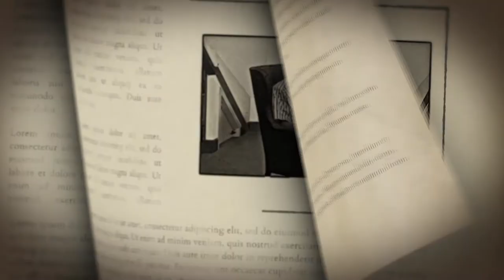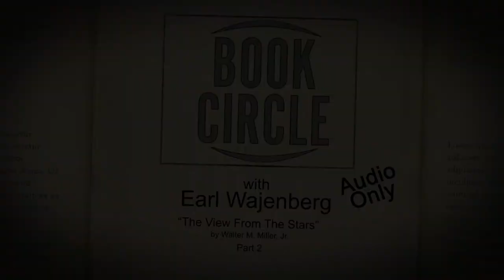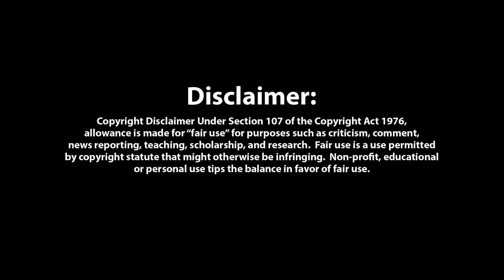The View from the Stars - Part 2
An anthology of science fiction by Walter M. Miller Jr.
"Dumb Waiter" continued.